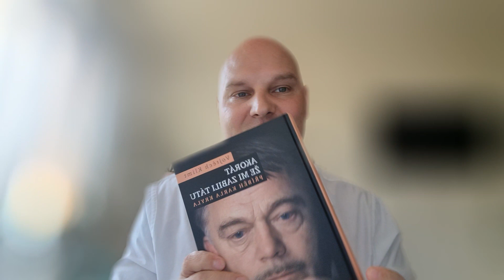Svoboda - disent - Karel Kryl a Magor